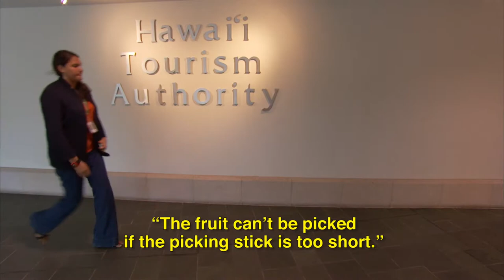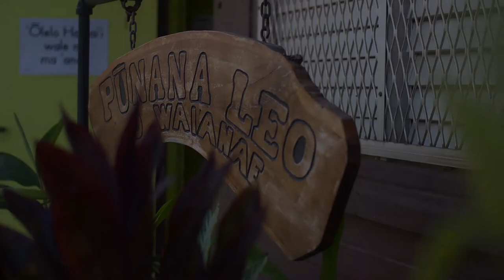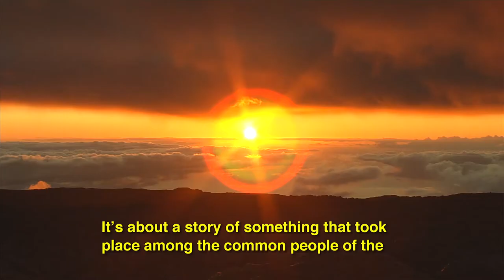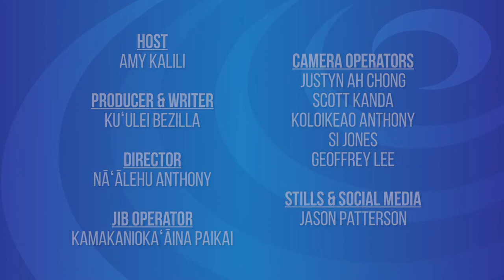Mele Ma Ka Lihiwai | Episode 3: Kamakakehau Fernandez (with English Subtitles)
ʻŌiwi TV’s original music series “Mele ma ka Lihiwai” presents its third episode located at Kaʻelepulu river in Kailua, Oʻahu. In this episode, we are joined by the falsetto singer, Kamakakehau Fernandez. Joining him is his hoa pili, Keaolani Pau, as well as hula dancers Debbie Kikuchi-Chang, Yumiko Takata and Akemi Korcal. In this episode, Kamakakehau shares with us ma ka ʻōlelo Hawaiʻi, a variety of mele honoring his childhood home in Maui. Throughout the episode, our host Amy Kalili strings together the beautiful mele with a bit of walaʻau, or talk-story moments, that highlight the stories behind each mele performed.

Enjoy this episode, and those of many other talented artists of Hawaiʻi on “Mele Ma Ka Lihiwai” only on oiwi.tv and Spectrum Digital Channel 326.

ʻŌiwi TV presents the second season of “Mele ma ka Lihiwai”, an original series celebrating the unique sounds of Hawaiʻi’s most renowned and talented musicians, bringing together celebrated artists performing traditional local favorites alongside new original compositions. Stringing these musical pieces together are talk story sessions - many ma ka ʻōlelo Hawaiʻi - about the inspirations and personal sentiments behind the diverse range of mele that each artist shares with us.